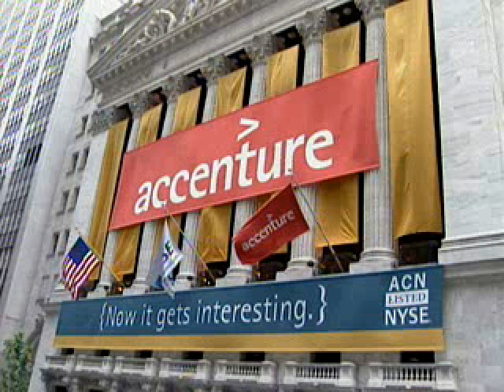List of companies of Ireland | Wikipedia audio article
00:00:26 1 About companies in Ireland
00:02:38 2 Largest firms
00:03:05 3 Notable firms
00:03:32 4 See also

- Socrates

SUMMARY
This is a list of notable companies based in Ireland, or subsidiaries according to their sector. It includes companies from the entire island. The state of the Republic of Ireland covers five-sixths of the island, with Northern Ireland, part of the United Kingdom, covering the remainder in the north-east. Each has separate regulatory and registration authorities.